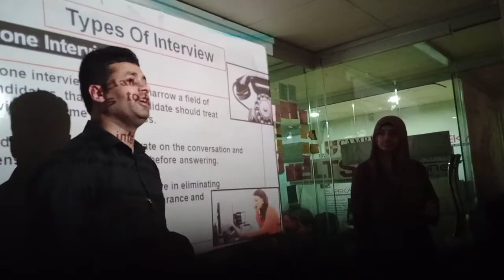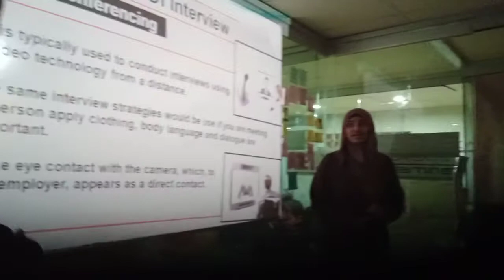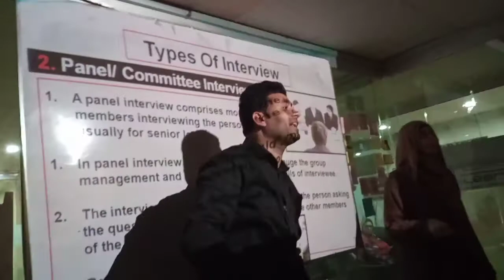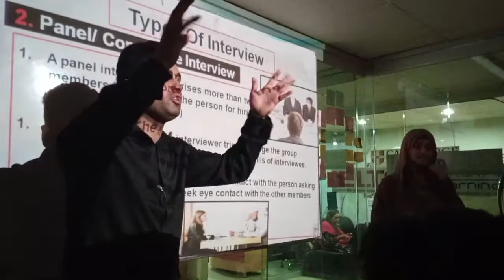Some of the glimpse of my Workshop about "Interview Skills".